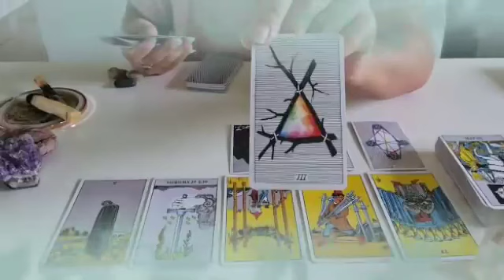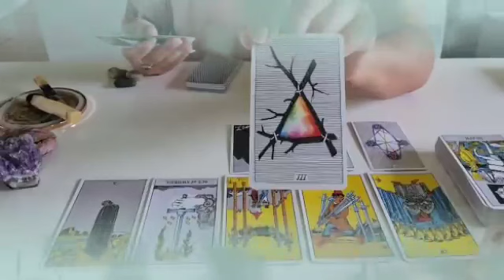برج الميزان من 7 إلى 17 تشرين أول 2023 // شريك زعلان جدا😔لكن هيفاجئك بحبه و تمسكه بك يا ميزان♥️